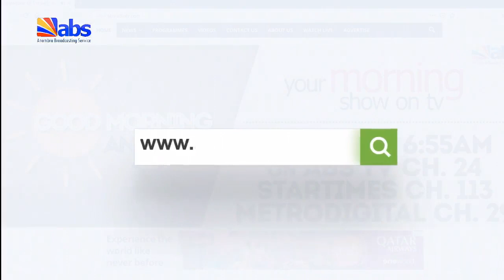ABS TV Breakfast News 2nd March 2024